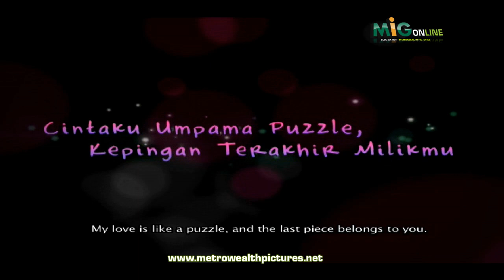Official Trailer Filem 3 Temujanji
Filem romantik komedi arahan Hashim Rejab menampilkan pelakon-pelakon kesayangan ramai, Yana Samsudin, Pierre Andre, Wawa Zainal, Diana Amir dan Kamal Adli serta penampilan istimewa Cat Farish, Zul Suphian dan Adey Syafrien. Di pawagam 5 April 2012